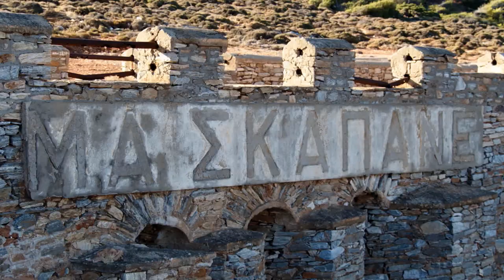Σύντομο «οδοιπορικό» στην ιστορία και τα ματωμένα χώματα της Μακρονήσου